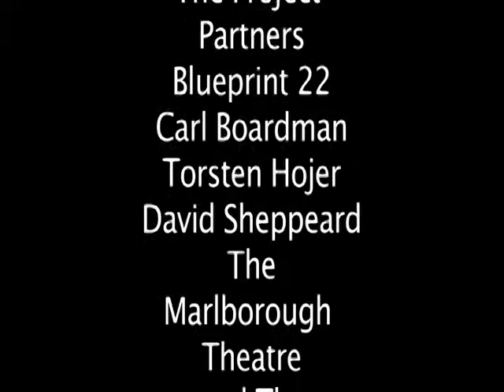'Not Wanted on Voyage' by Rose Collis Pt IV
Final part of 'script-in-hand' performance at Marlborough Theatre Brighton on Feb 21 2015.